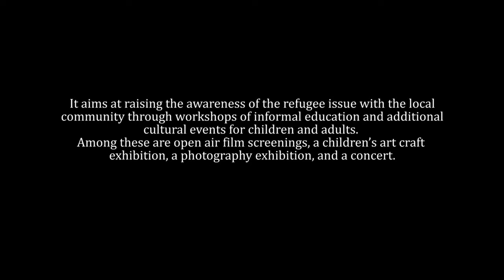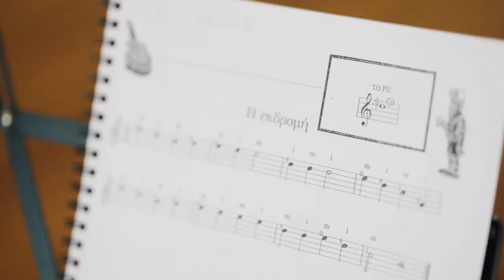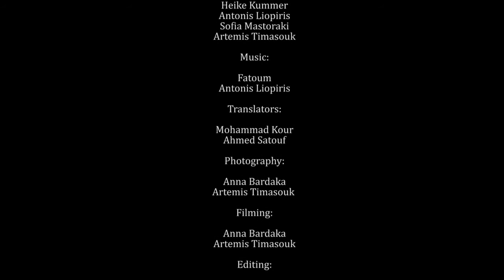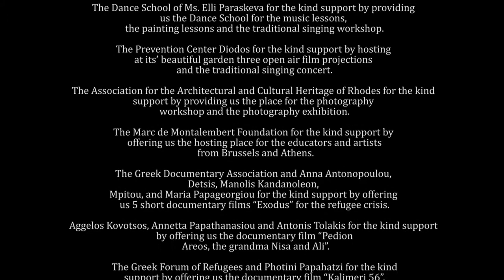Ani-Mate & Meet the Other - Summer Phase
Ani-Mate & Meet the Other – Summer Phase took place at Rhodes from July until the end of September of 2017, with the participation & co-creation of a mixed group of 70 children and adults in the workshops, and the participation of approximately 320 people in the cultural events from the refugee and the local population of Rhodes.

Educators – Artists:
Florence Aigner
Fatoum
Kostas Korres
Heike Kummer
Antonis Liopiris
Sofia Mastoraki
Artemis Timasouk

Translators:
Mohammad Kour
Ahmed Satouf

Photography:
Anna Bardaka
Artemis Timasouk

Filming:
Anna Bardaka
Artemis Timasouk

Editing:
Anna Bardaka

Team members of “Ani-Mate & Meet the Other-Summer Phase”
Kostas Korres
Artemis Timasouk
Antonis Liopiris
Sofia Mastoraki
Mohammad Kour
Ahmed Satouf
Evangelia Kelepouri
Katerina Goula

Special Thanks to:
The Dance School of Ms. Elli Paraskeva for the kind support by providing us the Dance School for the music lessons, the painting lessons and the traditional singing workshop.

The Prevention Center Diodos for the kind support by hosting at its’ beautiful garden three open air film projections and the traditional singing concert.

The Association for the Architectural and Cultural Heritage of Rhodes for the kind support by providing us the place for the photography workshop and the photography exhibition.

The Marc de Montalembert Foundation for the kind support by offering us the hosting place for the educators and artists from Brussels and Athens.

The Greek Documentary Association and Anna Antonopoulou, Giorgos Detsis, Manolis Kandanoleon, Fani Mpitou, and Maria Papageorgiou for the kind support by offering us 5 short documentary films “Exodus” for the refugee crisis.

Aggelos Kovotsos, Annetta Papathanasiou and Antonis Tolakis for the kind support by offering us the documentary film “Pedion Areos, the grandma Nisa and Ali”.

 The Greek Forum of Refugees and Photini Papahatzi for the kind support by offering us the documentary film “Kalimeri 56”.

The Olympia International Film Festival for Children and Young People and Youth Plan for the kind support by offering us the documentary film “Landfill Harmonic”.

The Camera Zizanio and Nikos Theodosiou for the kind support by offering us the documentary film “Mr. Leonard and the Others”.

The Regional Directorate of Primary and Secondary Education South Aegean for the kind support and cooperation.

The Laboratory of History & Social Sciences of the University of the Aegean for the kind support by providing us the office place of laboratory.

Radio Lychnari for the kind communication support.

The Typografeio 1985 and Nikos Chatzikalimeris for the generous support of
Ani-Mate & Meet the Other-Summer Phase on printing material.

Ani-Mate & Meet the Other – Summer Phase sociocultural program of intercultural informal education for refugee children & Primary School children of Rhodes, was supported by the Marc de Montalembert Foundation.

Rhodes 2017